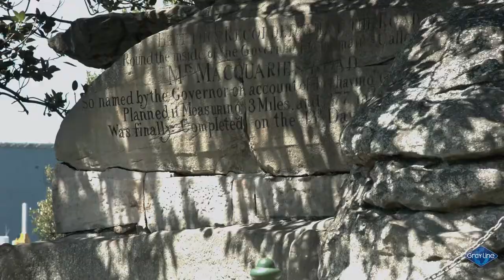Julia Achilleos - Presenter - GRAYLINE TOURS Sydney Sights